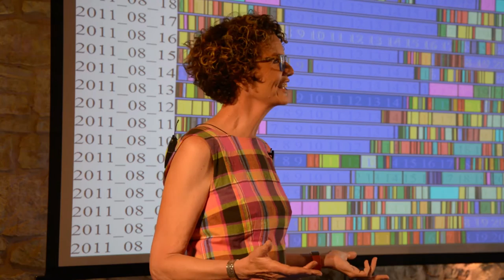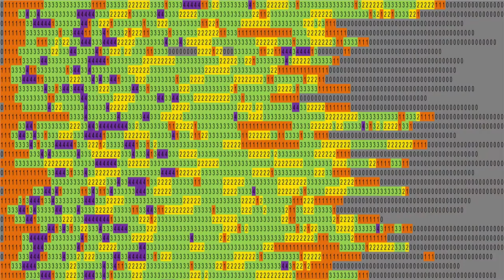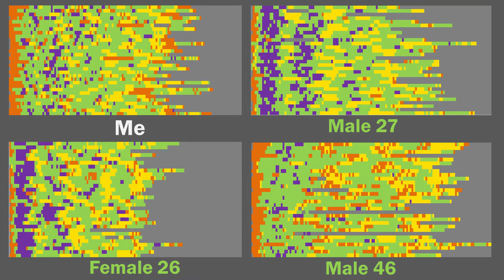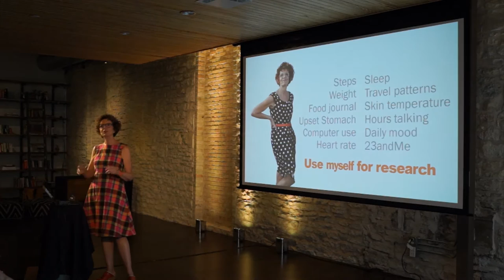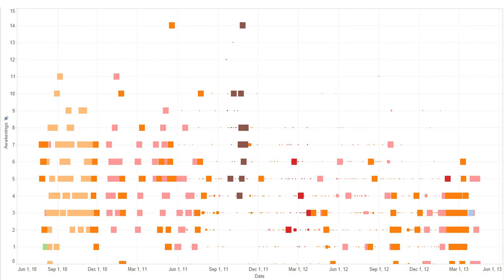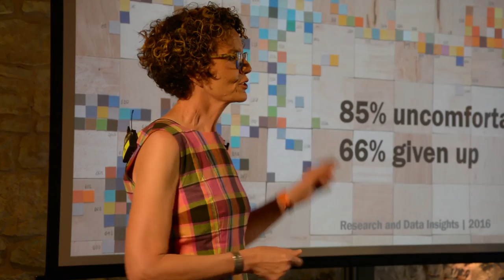Ethos: Laurie Frick on Nanobot Murals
Data artist, Laurie Frick, speaks about the data being collected about us and how it might be returned in meaningful ways.